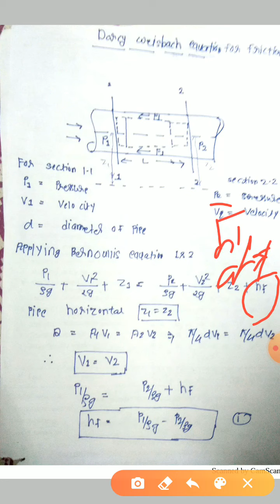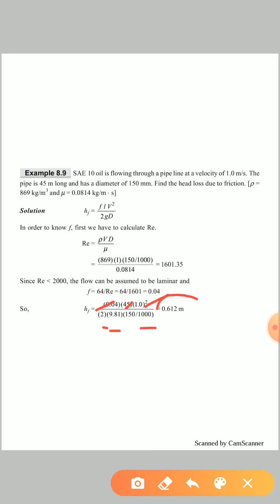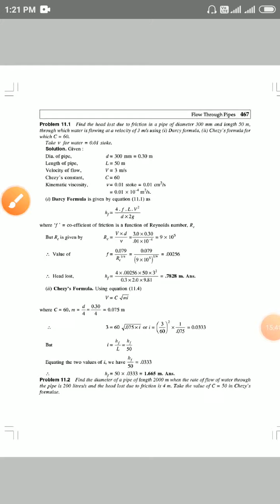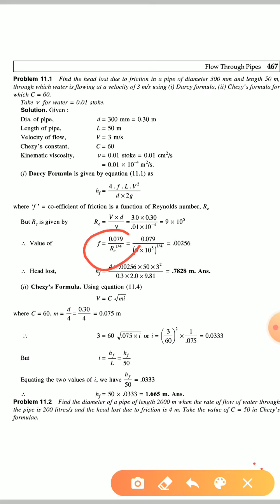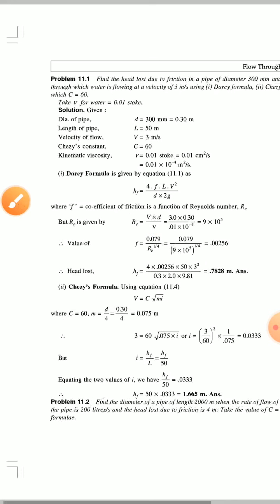Darcy weisbach eqaution derivation and numerical hindi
The Darcy Weisbach Equation relates the loss of pressure or head loss due to friction along the given length of pipe to the average velocity of the fluid flow for an incompressible fluid.